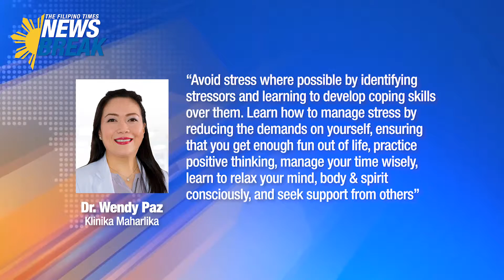The Filipino Times Newsbreak - June 20, 2019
Mga ka-TFT, narito ang mga pangunahing sanhi ng pagkamatay ng mga Pilipino sa Dubai. Alamin!